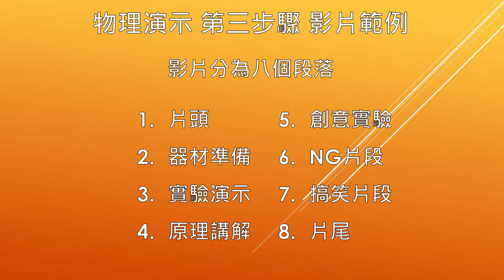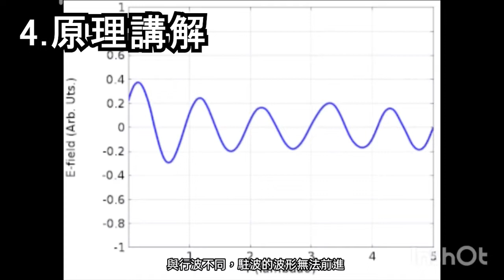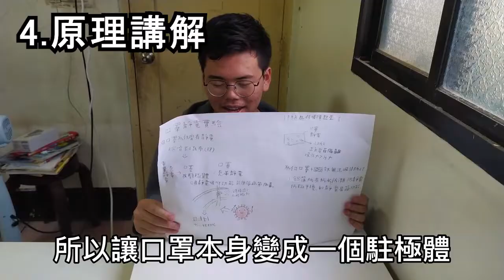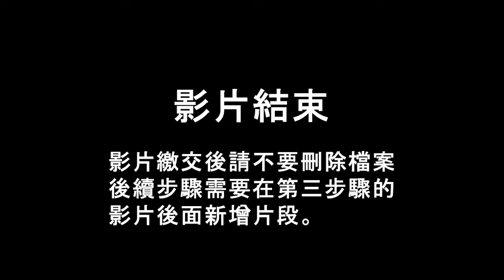2022-第三步驟-示範影片